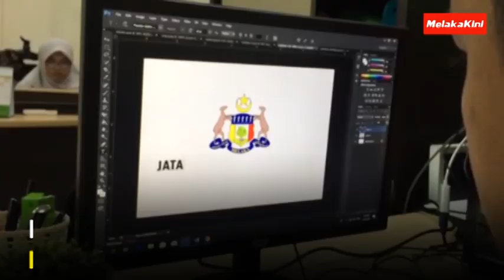PENGGUNAAN JATA MELAKA PERLU DAPAT KEBENARAN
Jangan suka-suka guna jata negeri Melaka.